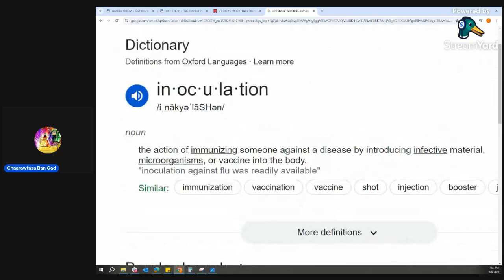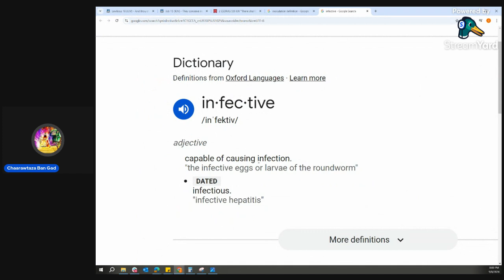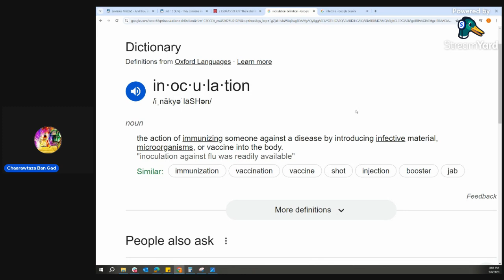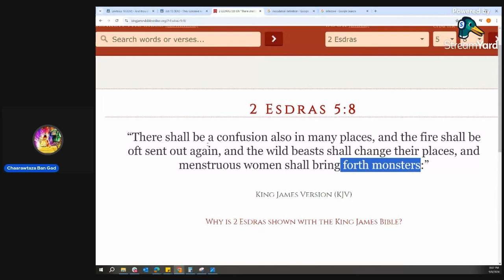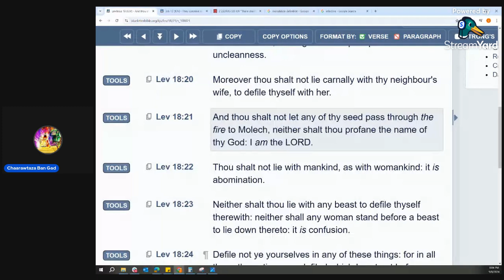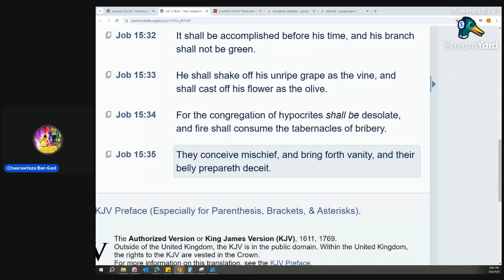"The Problem With This Generation"...Maxxine